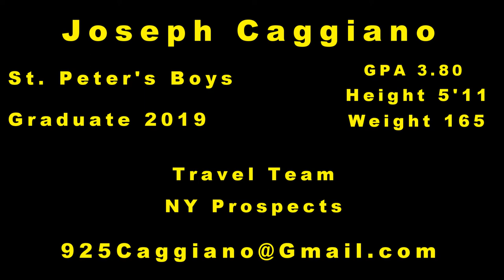College Baseball Recruiting Video Joseph Caggiano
Joseph Caggiano 2019 Graduate. Pitcher